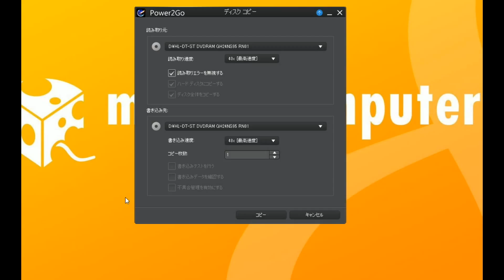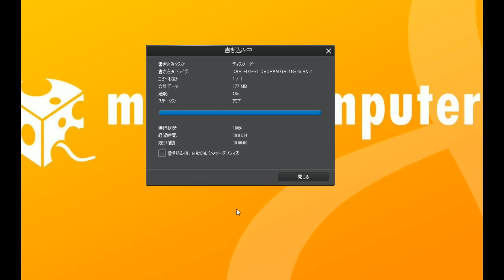超簡単に音楽CDコピーのやり方初心者向けPower2Go10編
初心者さん向け音楽CDコピーのやリ方
ブログも読むとさらにわかりやすいです